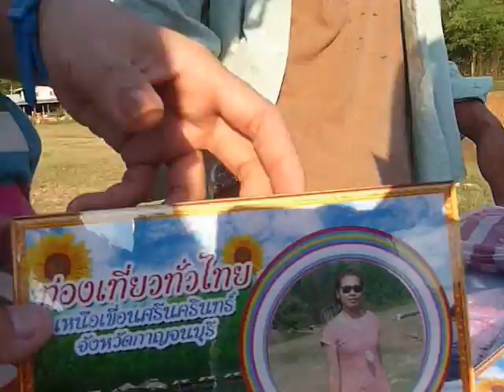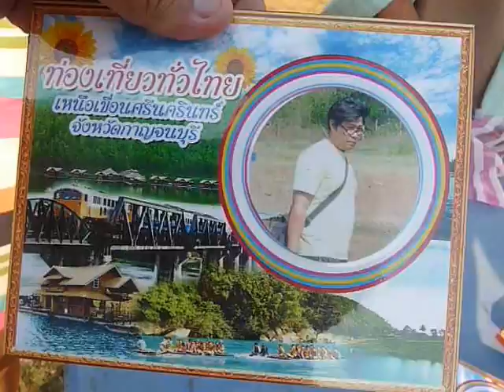ไอดิน นอนแพ 18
สุดปลายทางทริปนี้ เล่นน้ำ นอนแพ แพเก็บตะวันบนเขื่อนศรีนครินทร์ น้ำตกห้วยแม่ขมิ้น กาญจนบุรีครับ เรือลากแพกลับเข้าฝั่ง ชำระค่าใช้จ่าย ร่ำลา แยกย้าย เดินทางกลับโดยสวัสดิภาพ .. ผมกับแอล และผองเพื่อน 23-24 มีนาฯ 2556